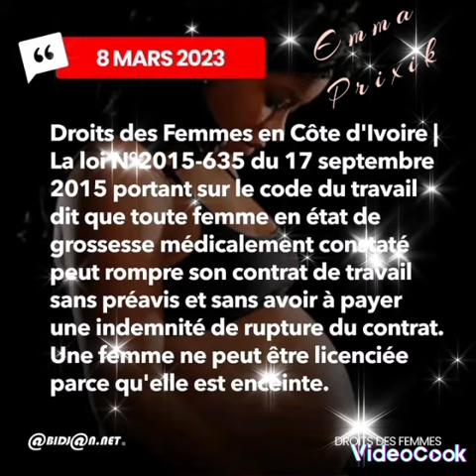journée internationale des droits de la femme